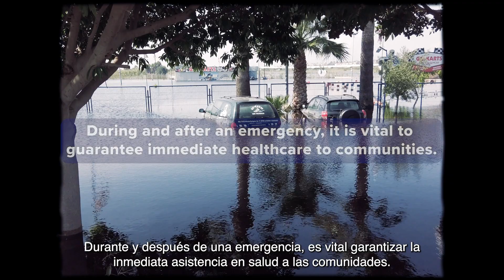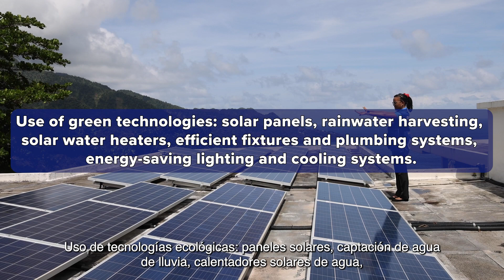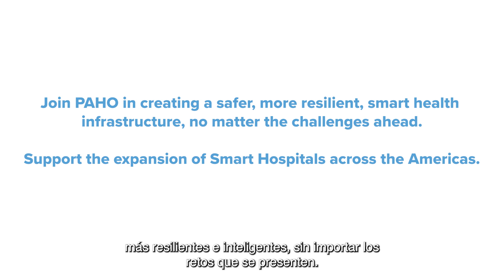Smart Hospitals in Dominica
The Smart Hospitals initiative by the Pan American Health Organization (PAHO/WHO) enhances the resilience of health facilities by integrating green technologies. This video highlights the upgrades at the Grand Bay Health Center and La Plaine Health Center in Dominica. These enhancements enable the centers to deliver primary health care to the local population and ensure continued operation during emergencies and disasters.